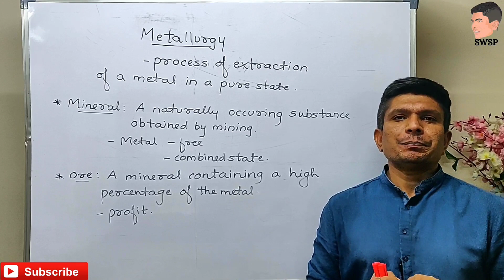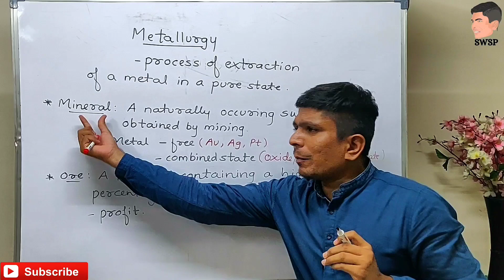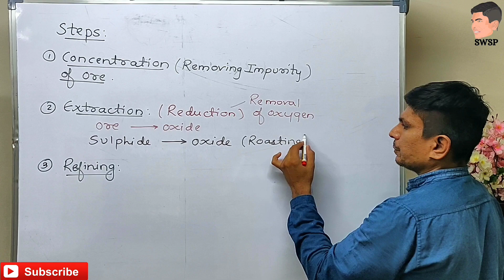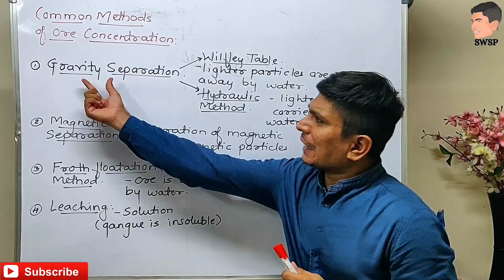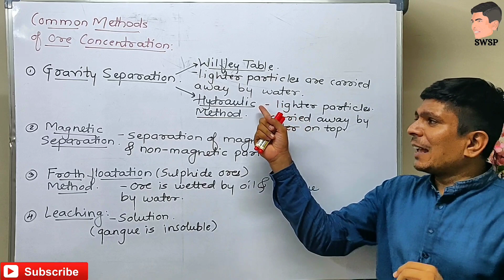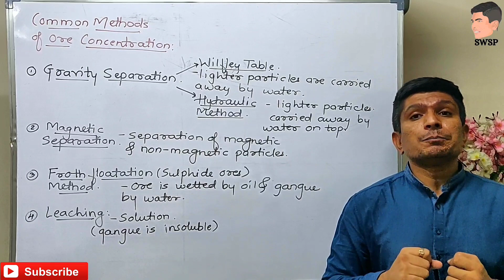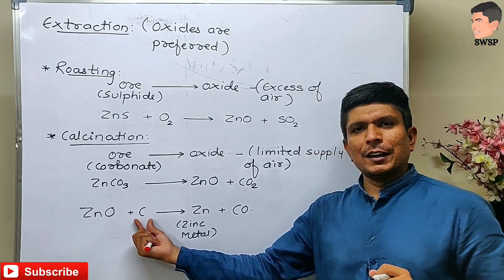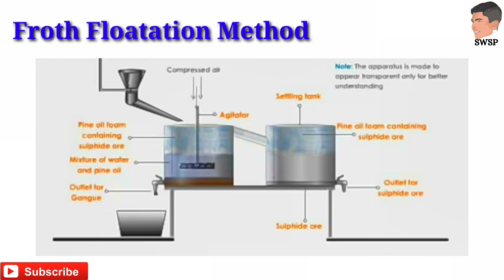Metals and Non-Metals Class 10 ( Metallurgy ) ( Concentration of ores,magnetic separation )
This video will let you know details of METALLURGY.
Metallurgy is a domain of materials science and engineering that studies the physical and chemical behavior of metallic elements, their inter-metallic compounds, and their mixtures, which are called alloys. Metallurgy encompasses both the science and the technology of metals. That is, the way in which science is applied to the production of metals, and the engineering of metal components used in products for both consumers and manufacturers. Metallurgy is distinct from the craft of metalworking. Metalworking relies on metallurgy in a similar manner to how medicine relies on medical science for technical advancement. A specialist practitioner of metallurgy is known as a Metallurgist.

Concentration of ores
Reduction
Refining

Gravity separation
Magnetic separation
Froth Floatation method
Leaching

Roasting
Calcination

Class 10 Science ( S Chand - Chemistry )

class 10 Science Ncert Textbook

class 10 ( Combo pack - Physics, Chemistry, Biology )

Class 10 ( Oswaal Science Question Bank )

Class 10 Science Golden

Class 10 All in one Science - Arihant Publications

Class 10 Together With Science - Rachana Sagar Publications

Class 10 ( Lakhmir Singh Science Combo Pack )

Class 10 ( Educart Science Questions Paper Set )

Class 10 ( CBSE Expert Science Question Bank )

Class 10 ( Maharashtra State Board - Target Publications )